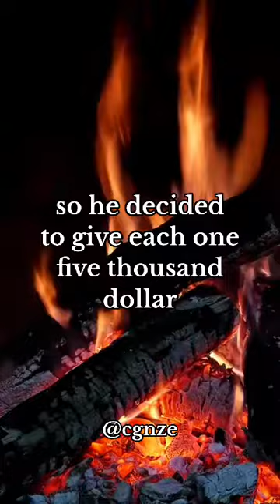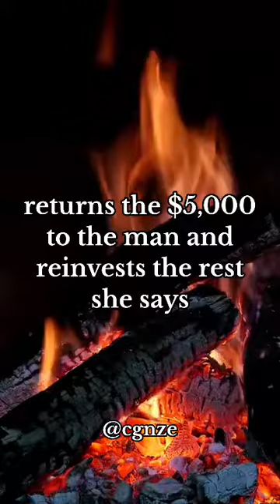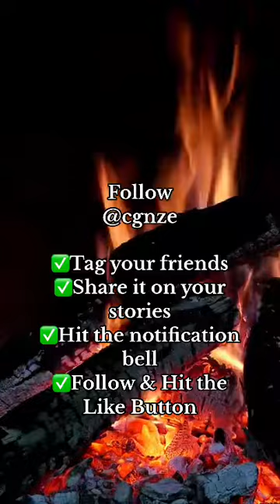Witch one will you marry ?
Wich one should he marry

✅Share it on your stories